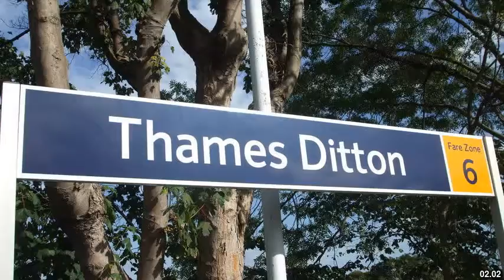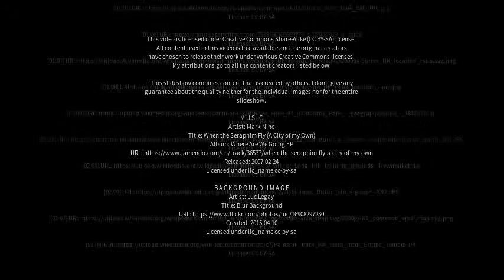Best places to visit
Best places to visit - Ditton Hill (United Kingdom) Best places to visit - Slideshows from all over the world - City trips, nature pictures, etc.